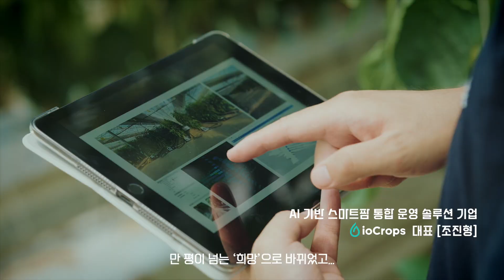[갓생굿잡] 줏대있게 잡Job아라!-스마트팜편 아이오크롭스